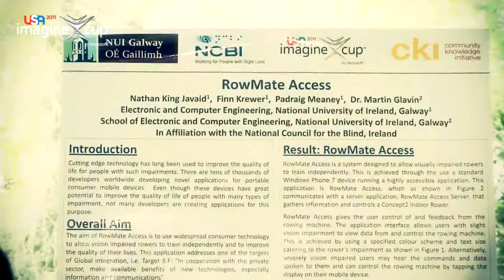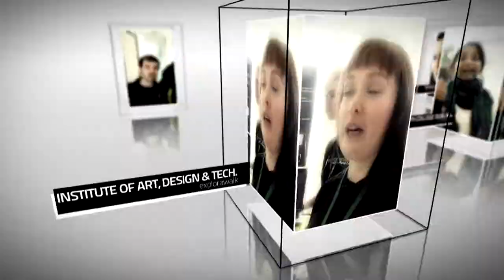Imagine Cup 2011 Ireland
Imagine Cup 2011 Finals in Ireland. Video features Team Hermes, from Sligo Institute of Technology. The team took home first place in the Software Design category and will go on to represent Ireland at the worldwide finals this July.